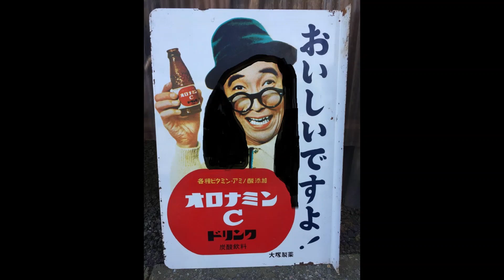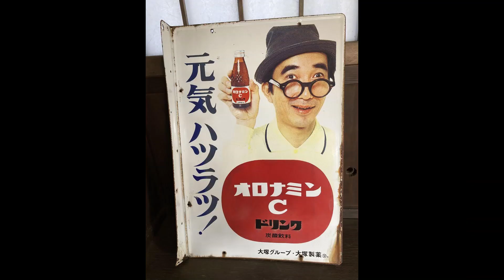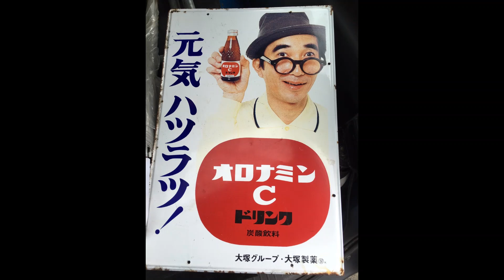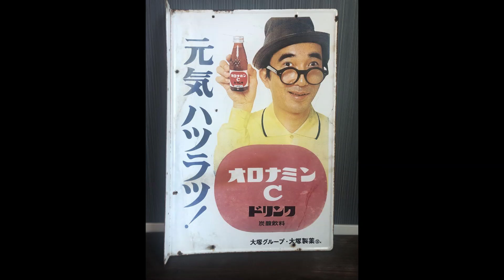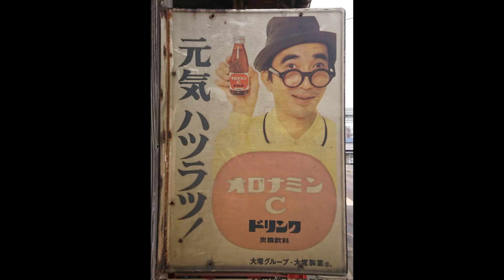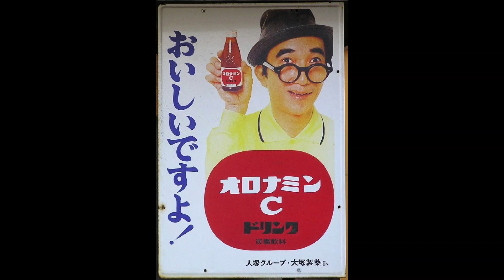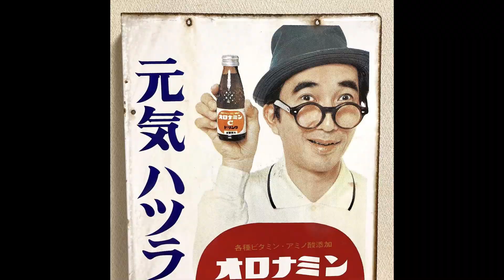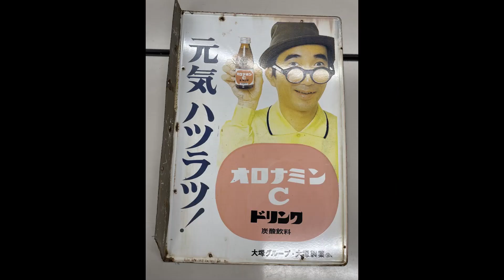３１５系電車と大村崑さんのオロナミンCの看板コラボ集サウンドあり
JR中央本線の３１５系電車と大村崑さんの長髪と髭ボーボーなどのパクリ集及びオロナミンCの看板のパクリ集をmasafuna2030チャンネルのコラボ企画を行いました。大村崑さんと中央本線の３１５系電車のコラボレーション企画が成功しました。masafuna2030チャンネルをご登録お願いいたします。